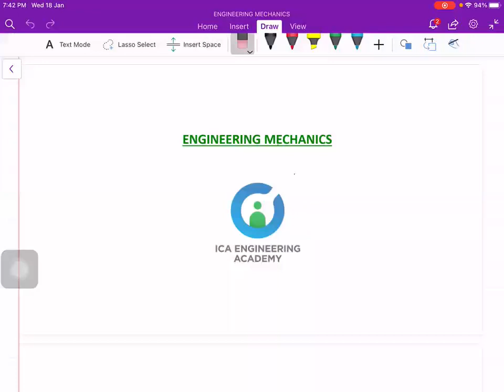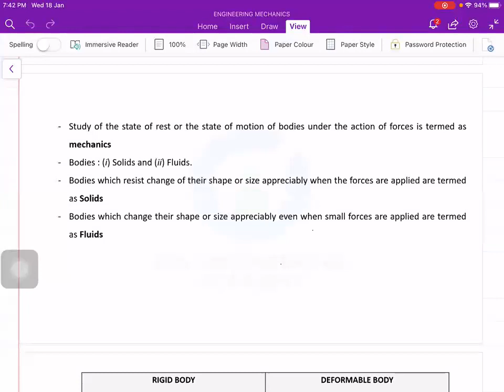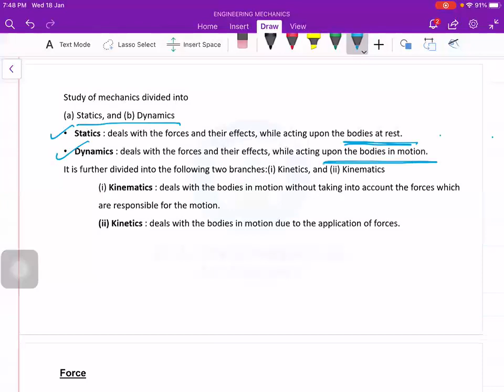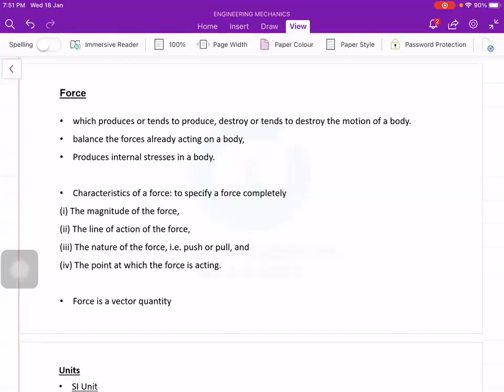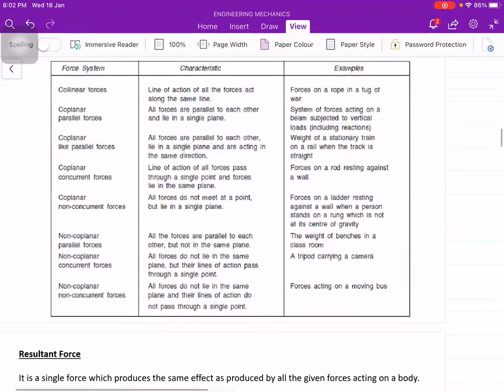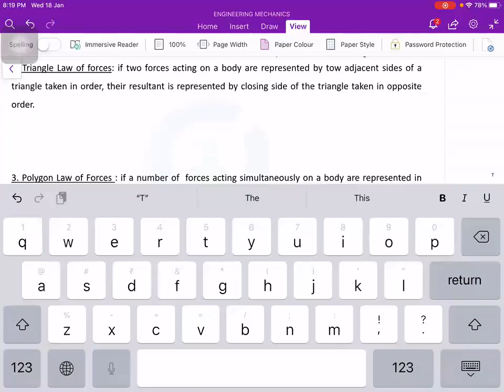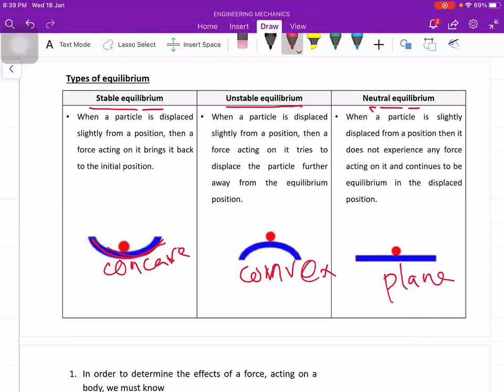CIVIL GOLD BATCH | DAY 1 | ENGINEERING MECHANICS | SHAHID SIR | CIVIL FREE COACHING | ICA ACADEMY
FREE CIVIL PSC COACHING🤩
CIVIL GOLD ബാച്ചിലേക്ക് അഡ്മിഷൻ നേടാം...

🔹 ആദ്യം Register ചെയ്യുന്ന 50 പേർക്ക് അവസരം..